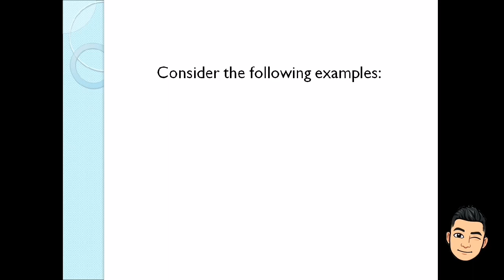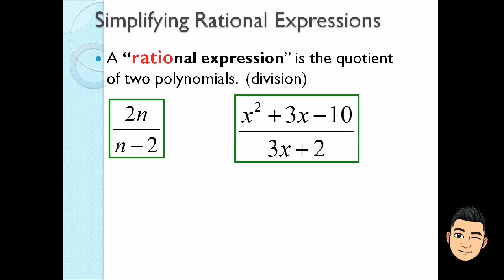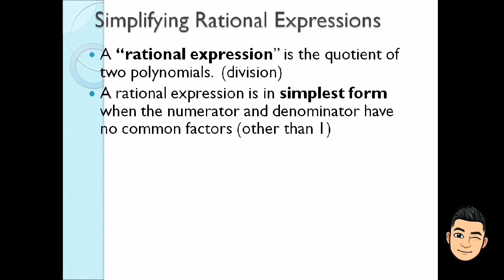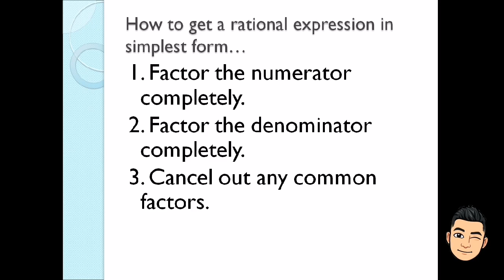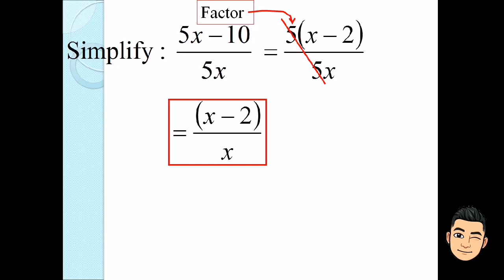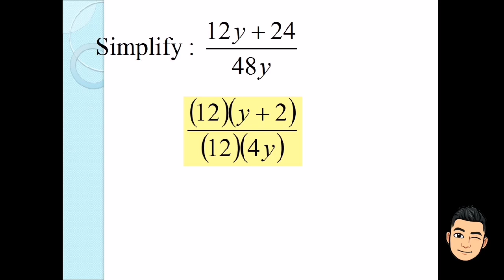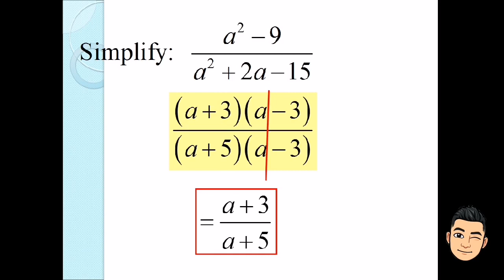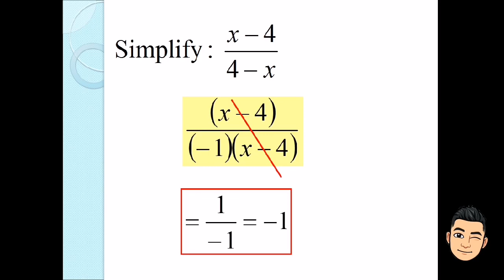Simplifying Rational Expression [Made EASY - Taglish version]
This video will help you to simplify rational expressions.
Rational expressions are fractions that have a polynomial in the numerator or the denominator or both. Although rational expressions can seem complicated because they contain variables, they can be simplified in the same way that numerical fractions are simplified.
So, watch out!

ERRATUM:
Are the constants have common factors?

SalaMATH po!